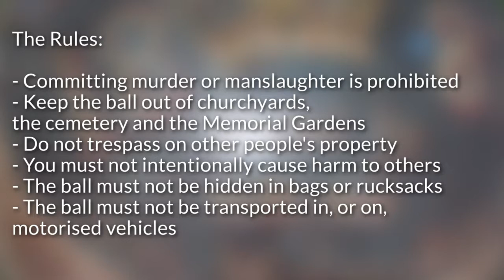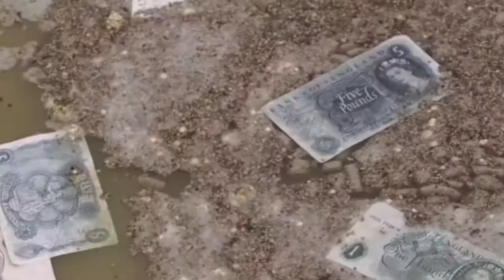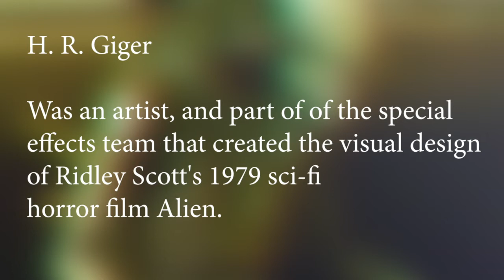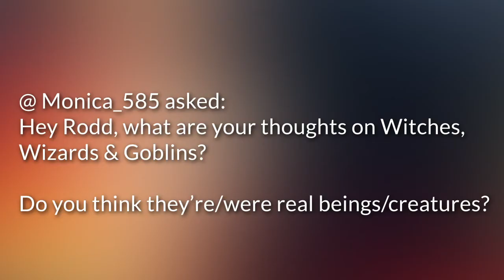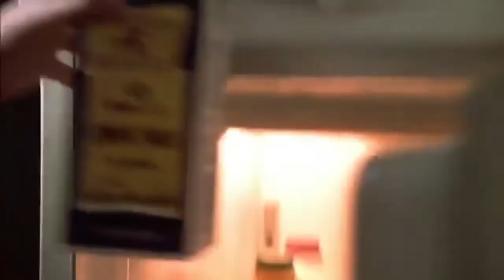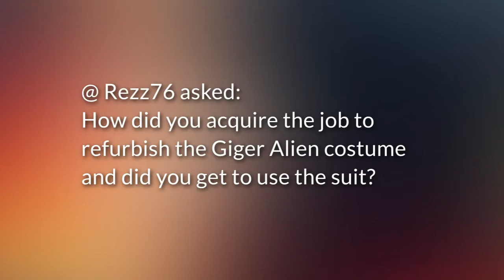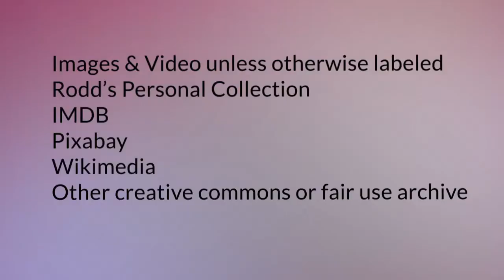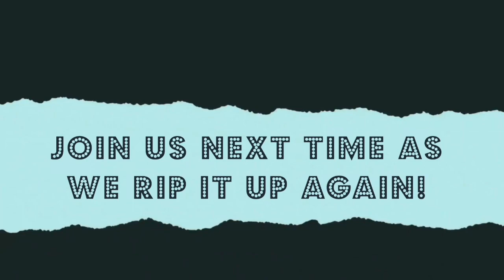Rip It Up: Rodd Matsui Returns For A Deep Dive Into Folklore, Movies, and Monsters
Make-up and special effects artist Rodd Matsui returns to rip it up, to share some more amazing stories about his time in Hollywood. And we answer a few listener questions about ghosts and other things that go bump in the night.

Follow Milo and Kev on Instagram at:
Milo Denison: @milodenison
Kev Bamboo: @bmboo_creatives